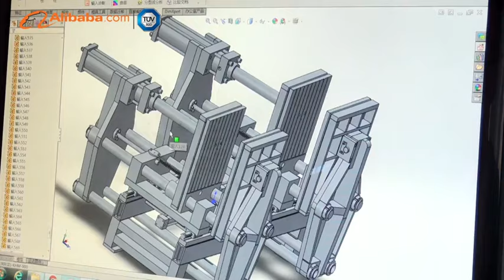Zhangjiagang Apollo Machinery Co., Ltd. - Alibaba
Apollo Machinery Group is located in the high-speed developing port city-Zhangjiagang, which is nearby the international big city-Shanghai. Our Group have two branch factories, One Zhangjiagang Apollo Machinery Co., Ltd. specializes in making various kinds of blowing molding machines for the solutions for plastic industry,which is famous factory in China; the other is Jiangsu Songlin Automobile Parts Co,. Ltd lie in Taixing city ,and specialize in producing the diesel engine parts , all the products are OEM ,supply the famous diesel manufacturers all over the world.
\\n
\\nZhangjiagang Apollo Machinery Co., Ltd.
\\n
\\nThrough nearly 10 years\' hard struggle, our company has developed from a small company to a large-sized company. We always put our customers\' profit on the first place through providing high quality, responsible prices and considerate after-sales services.
\\n
\\n
\\nOur products have enjoyed a great reputation in the blow molding machinery industry, being always warmly welcomed by our new and old customers. Not only do our products sell well in domestic market, but also are exported to overseas markets, such as America: Canada, Mexico, Argentina, Colombia; Europe: the UK, France, Germany, Russia; the Middle East: Saudi Arabia, Oman, Iran, Turkey and other countries of Asia: Japan, Philippines, Myanmar, India and more.
\\n
\\nAbout quality:
\\n1. Our machinery was designed by professional and experienced engineers who have successfully completed over 1000 plastic blow molding machines combined Japanese and European technology.
\\n2. We cooperate with most of famous suppliers to make sure the quality of components.
\\n3. Before shipment, our products must be checked strictly by professional adjustors, chief engineers, and factory directors. We must make sure that our machines go well and also need to get customers\' approval. If our customers can not come to our factory to check our machinery in person, our sales representative will be on behalf of our customers to check the machine for them exactly according to our customers\' demands.
\\n
\\nOur purpose is to keep on researching and developing to improve our quality to meet the high demands for plastic blowing molding machines.
\\n
\\nJiangsu Songlin Automobile Parts Co,. Ltd.
\\n
\\nOur Group company have a subsidiary company in Taixing city ,named Jiangsu Songlin Automobile Parts Co,. Ltd.
\\n
\\nSonglin was built in 1970 and renamed in 2003.There are about 1850 employees including 480 engineers working for SCompany. It occupies 150,000m2 (including eastern and western sites) and has a total capital of 480 million RMB. The company was authorized to be complied with ISO9002 in 1998, QS9000 in the year 2000, ISO/TS 16949:2002 in 2003,and this year we pass the re-auditing.
\\n
\\nSonglin produces 5 series total more than 150 different kinds of engine components including cylinder block, crankshaft, connecting rod, flywheel and flywheel housing. The components are equipped in most famous engine producers in China such as FAW Wuxi Diesel, Dongfeng Motor (including Dongfeng Cummins, Dongfeng Renault, Dongfeng Nissan, and Dongfeng Chaoyang Diesel), Shanghai Diesel, Luoyang Tractor Works, Yangzhou Diesel, Tianjin Perkins, Yulin Diesel, Weifang Diesel, etc. and distributed to 26 provinces all over the country. The components for Doosan engines are exported to Korea directly.